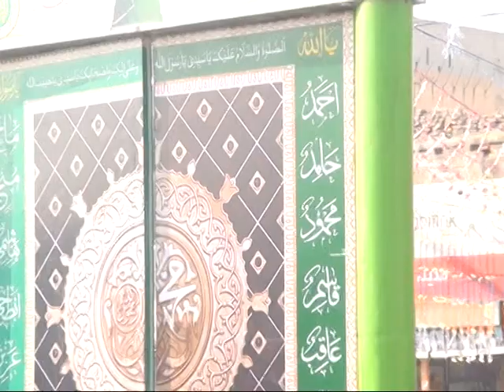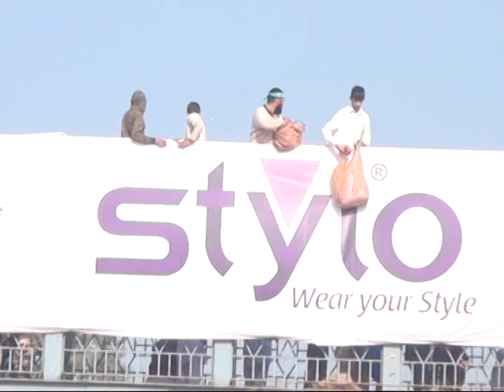Jaloos Eid Milad un Nabi / Jamia Chishtia Rizvia Zia-ul-Quran Rahwali /جلوس عید میلاد البنی